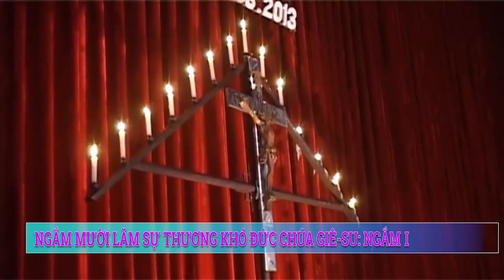NGẮM ĐỨNG 15 SỰ THƯƠNG KHÓ CHÚA GIÊSU HAY NHẤT VIỆT NAM